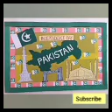14 August Special School and Stage Decoration 🇵🇰|| Independence day Stage Decorations